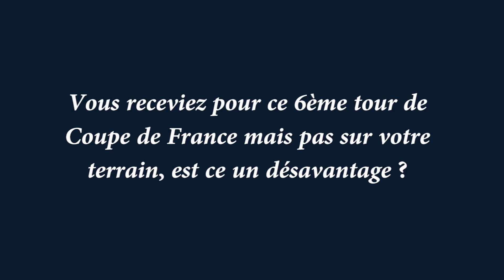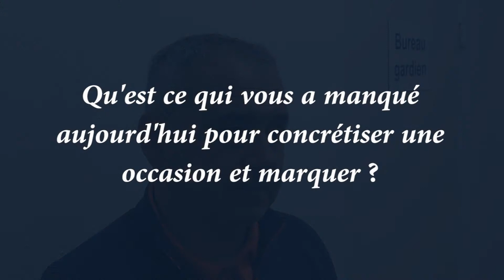Interviews des entraîneurs de Chartres Horizon et la Berrichonne de Châteauroux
Découvrez les interviews de Mohamed Achakour (Chartres Horizon) et Michel Estevan (La Berrichonne de Châteauroux) suite à leur confrontation lors du 6ème tour de la Coupe de France le dimanche 23 octobre.